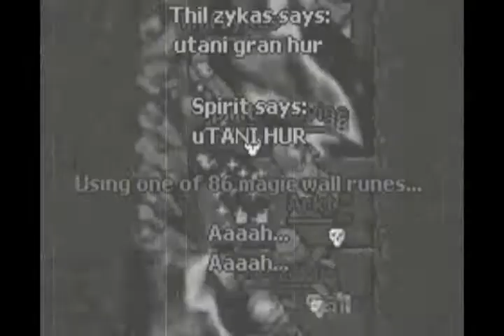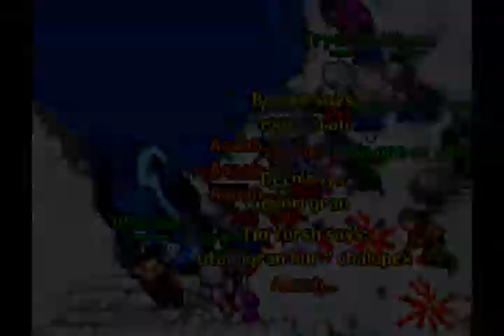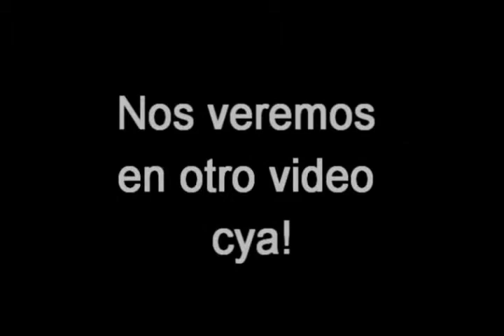Otrevo.game-over.cl - IV - Nice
tuve que cambiar los temas porque youtube no los permitia D;

Enjoy By Pina.-